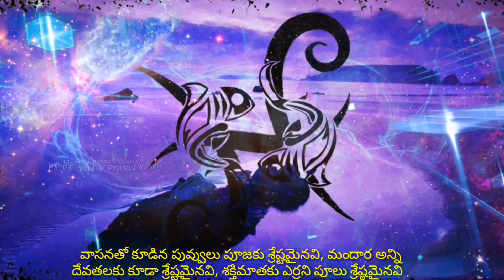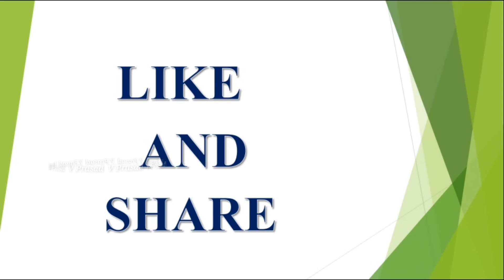Daily Rasi Phlalau Meena Rasi October 25 2018||Daily Horoscope||Astrology|| V Prasad Health Tips...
Daily Rasi Phlalau Meena Rasi October 25 2018||Daily Horoscope||Astrology|| V Prasad Health Tips... latest 2023,2024,2025 rashi phalalu in Telugu, Finacial problems, Latest